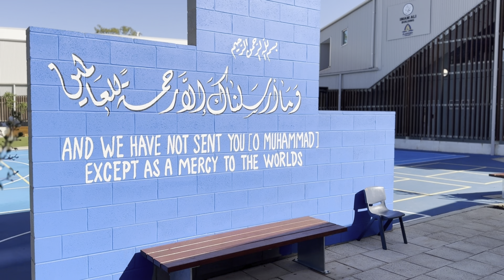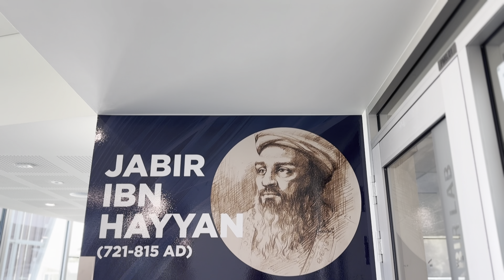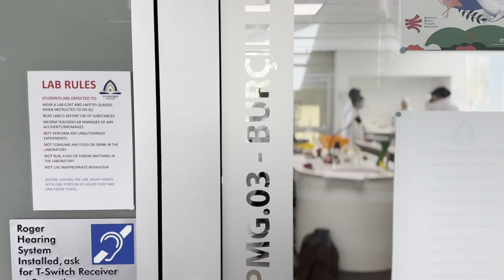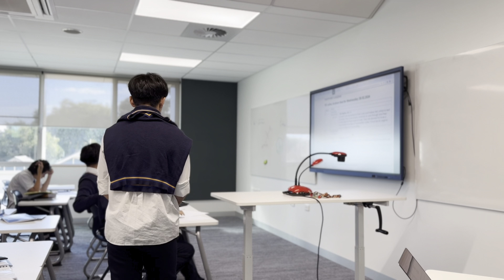Imam Ali Building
In the Name of Allah, the Infinitely Merciful, the Extremely Merciful,

Dear Parents and Caregivers,
Playford College is very proud of the new Imam Ali Building that is helping foster the students’ growth to better support our future learners and leaders. Please take a look at our wonderful new building!